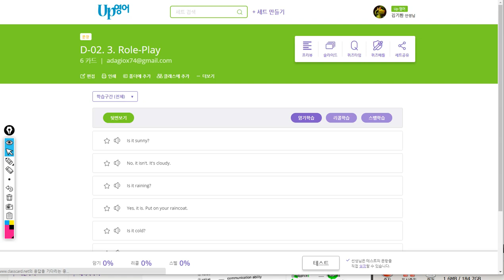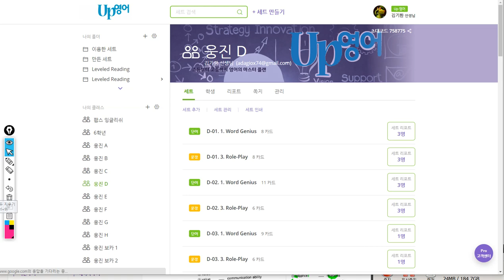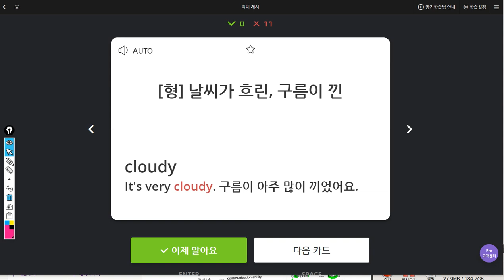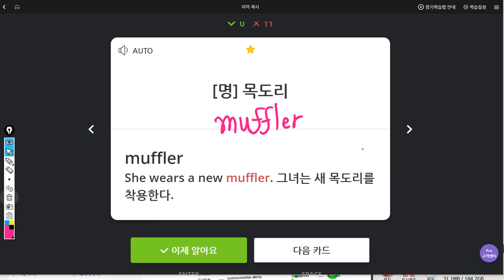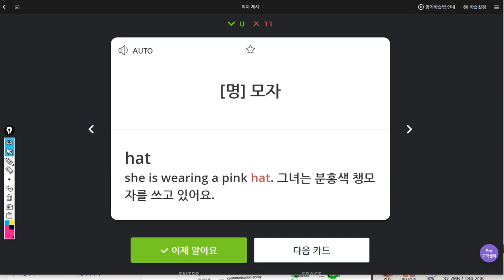김지호 2019 08 13 일대일